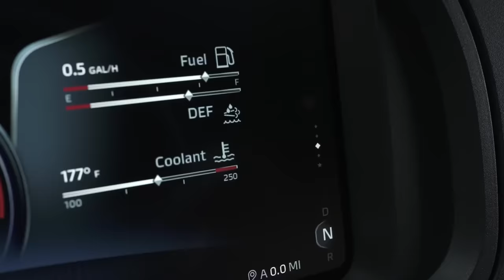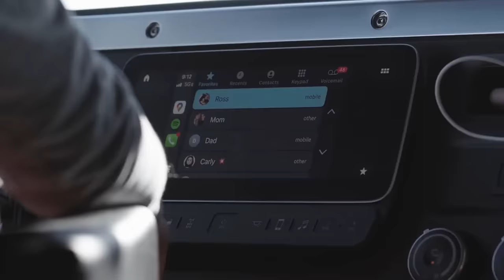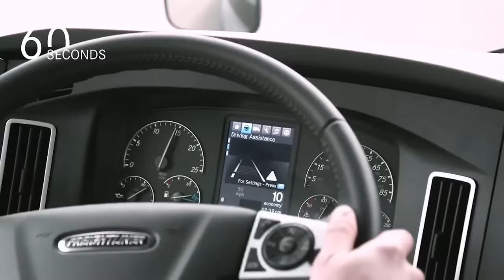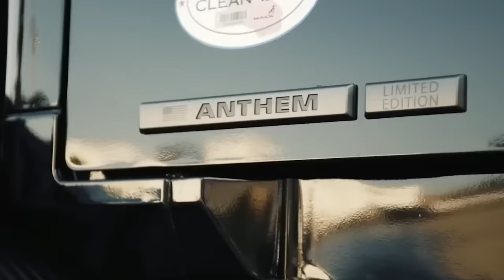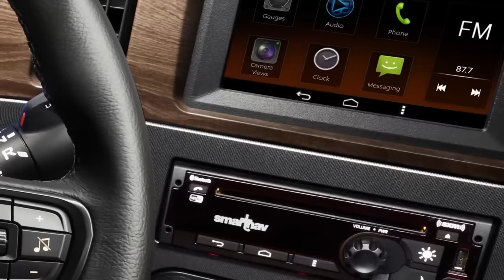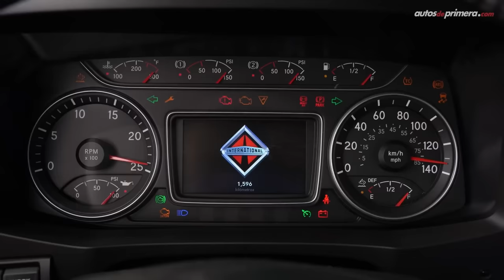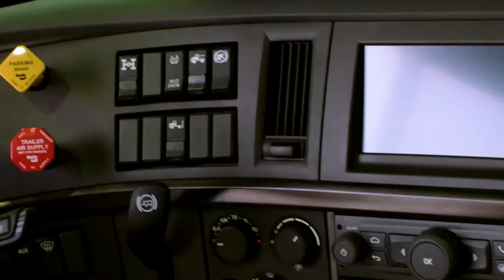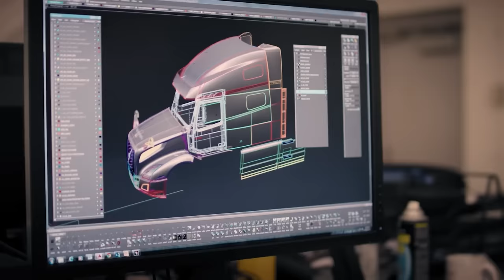EL MEJOR CAMION MADE IN USA EN 2024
En esta batalla de camiones estadounidenses, compararemos los camiones mas modernos y avanzados de 7 marcas de camiones estadounidenses: Peterbilt, Kenworth, Volvo, International, Freightliner y MACK, incluida información sobre el interior, el exterior, el motor, el engranaje y las características únicas.

Section 107 of the U.S. Copyright Act states: “Notwithstanding the provisions of sections 106 and 106A, the fair use of a copyrighted work, including such use by reproduction in copies or phonorecords or by any other means specified by that section, for purposes such as criticism, comment, news reporting, teaching (including multiple copies for classroom use), scholarship, or research, is not an infringement of copyright.”